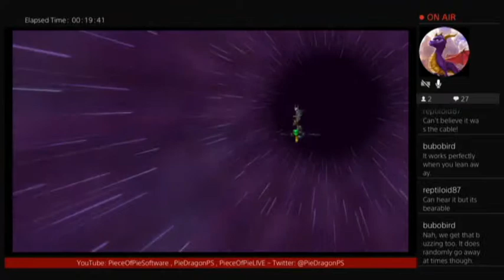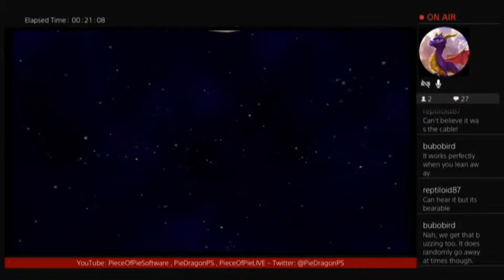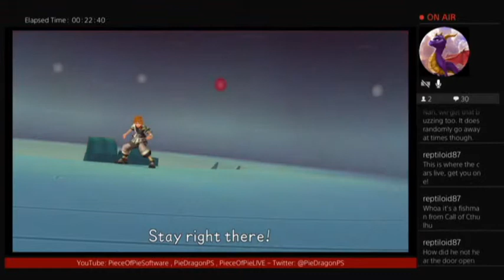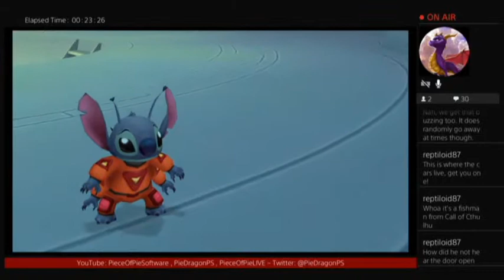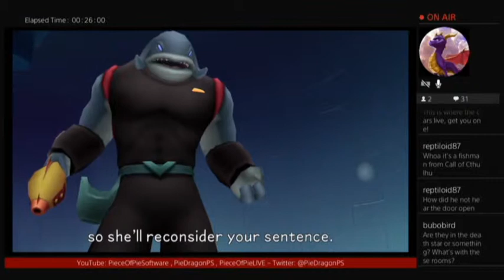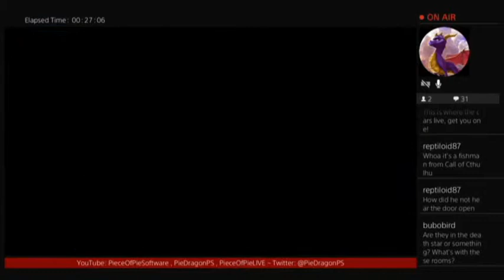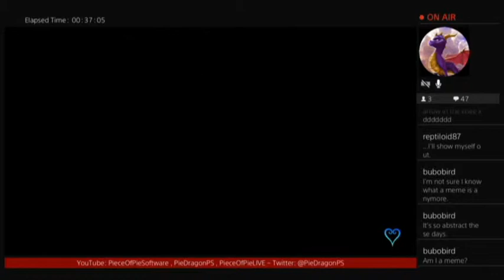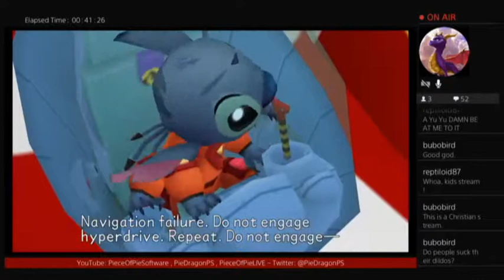PS - Kingdom Hearts: Birth by Sleep part30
Part 30

Set before the original Kingdom Hearts, it's time to see the events leading up to... Stuff...? I dunno, the Kingdom Hearts story is too complicated and confusing, so I'm not even gonne try.

Unlike the first game a while back, this playthrough is seperated into parts, rather than full streams, so don't worry about overly long videos this time!